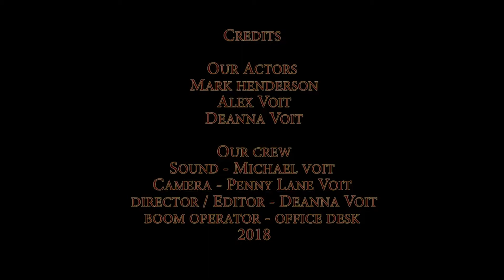Univited Guest | Radio From Hell Film Festival 2018